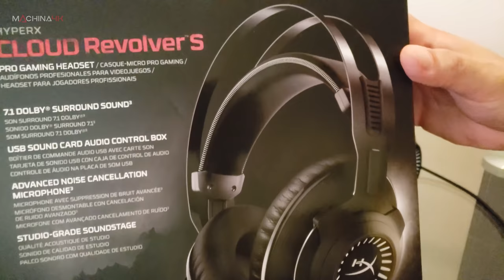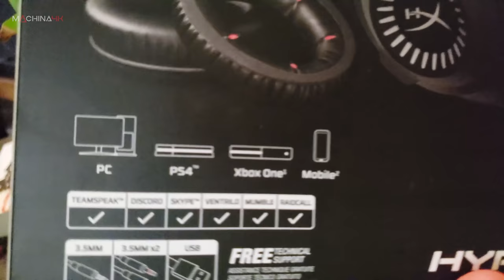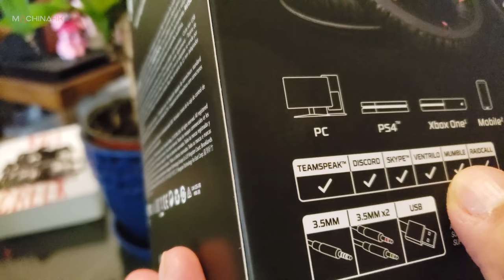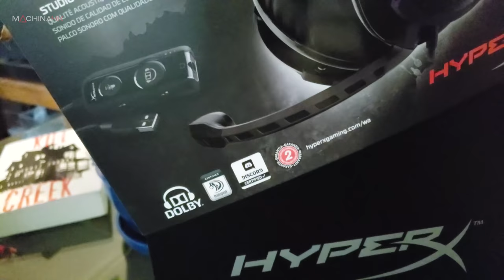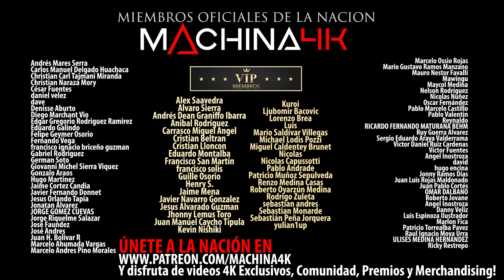Audifonos Hyper X Revolver S 7.1 Dolby ¿Los Mejores Para Ps4 Pro, Xbox One X Y Pc Calidad Precio?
Si puedes y te interesa apoyarnos, conviértete en Patron acá y transfórmate en un miembro oficial de la nación Machina4K. Gracias a dicho apoyo es que hoy podemos contar con 3 series fijas y más proyectos en marcha. Desde ya, muchas gracias! Además, podrás acceder a contenido exclusivo en nuestro Patron: Blog, Sorteos, BibliotecaVip, Los Vlogs y formas de interacción más rápida conmigo y la comunidad.